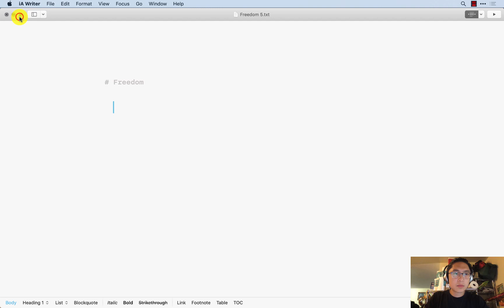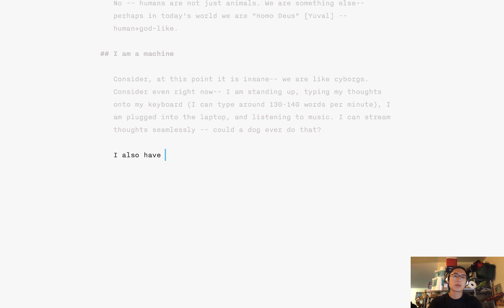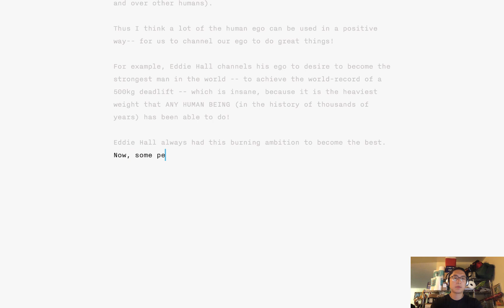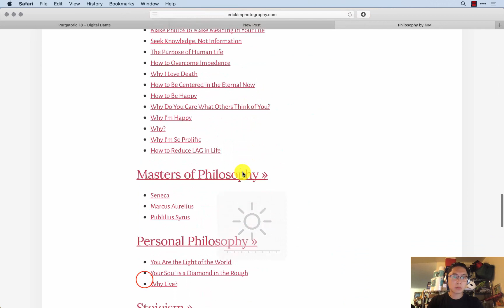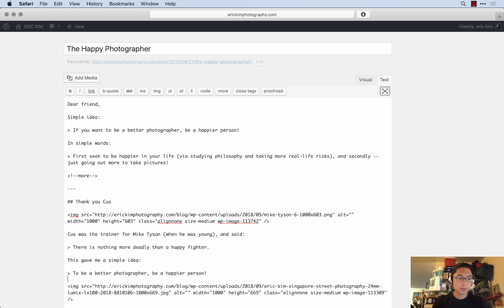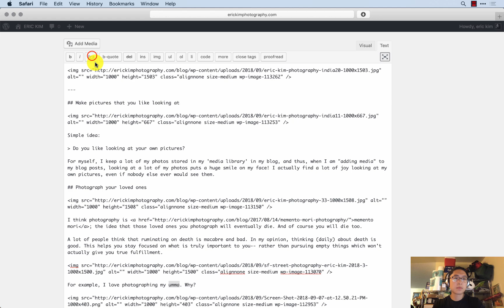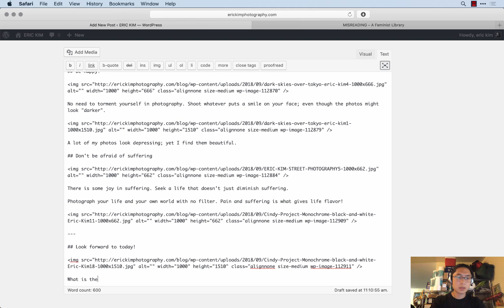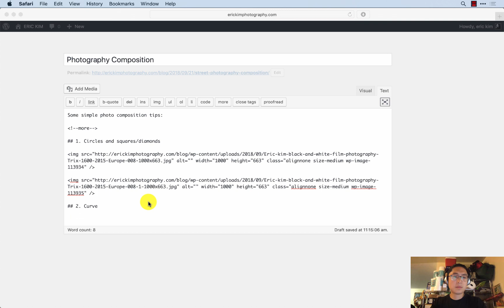How I Write in iA Writer and Markdown and Post on Wordpress Blog (Beats by KIM)